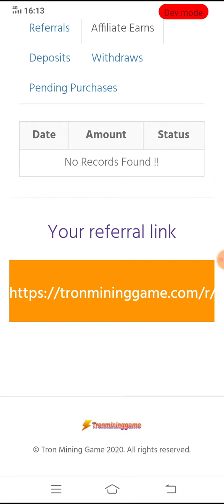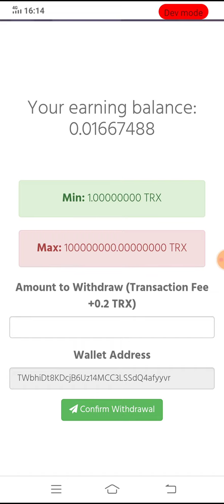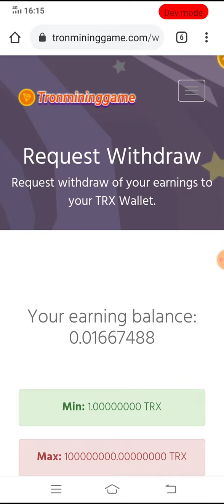New Tron Website 2020 | Free Cloud Mining Website 2020 | Ahmad Online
Facebook id

Instagram id

Thanks